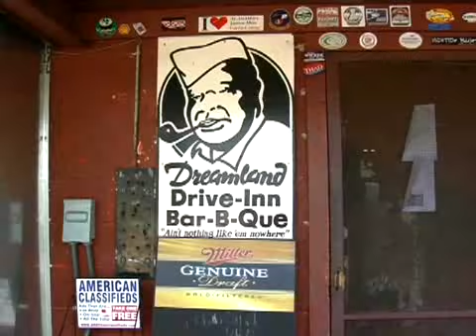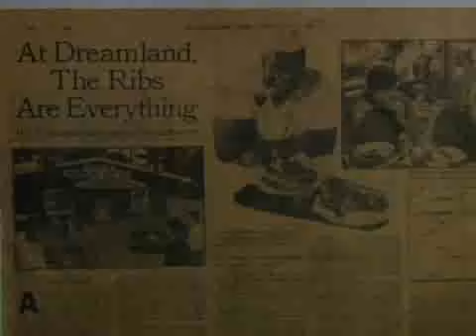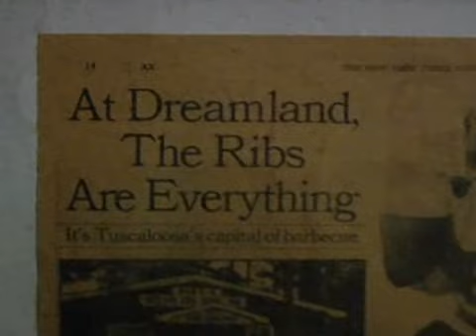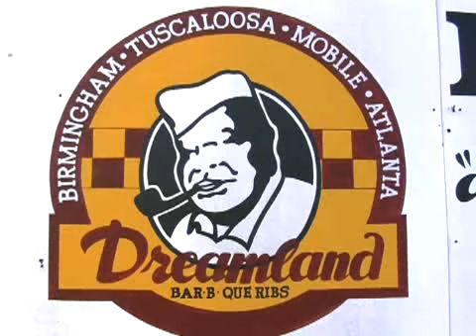In The Trenches - Dreamland BBQ Tuscaloosa